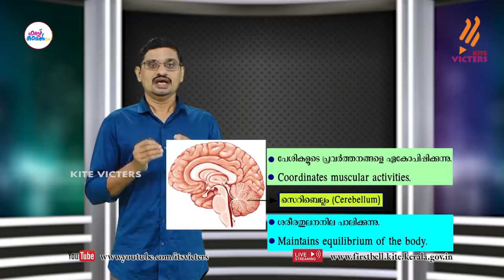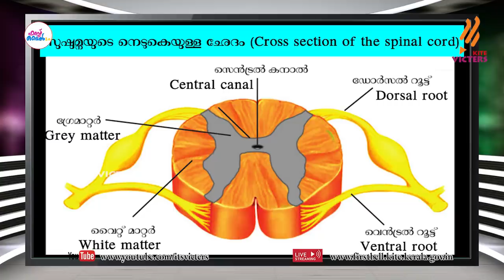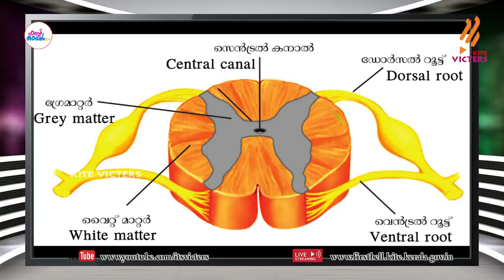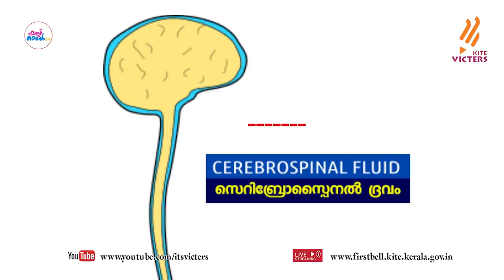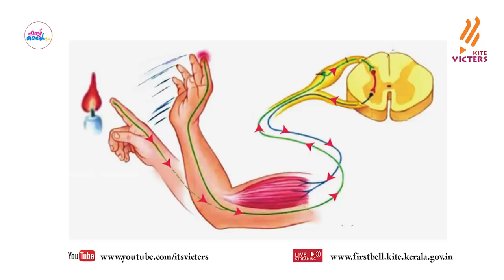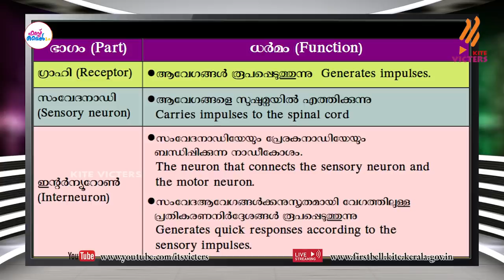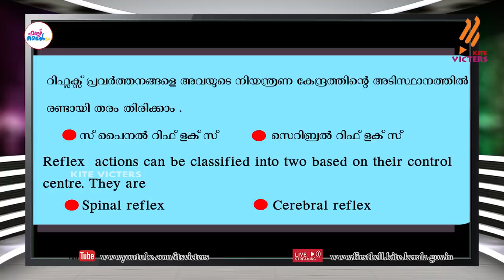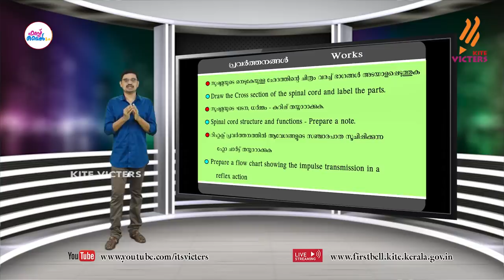First Bell 2.0 STD 10 Biology Class 07